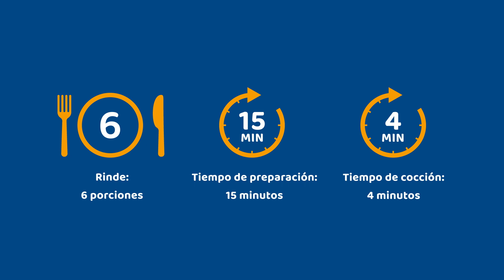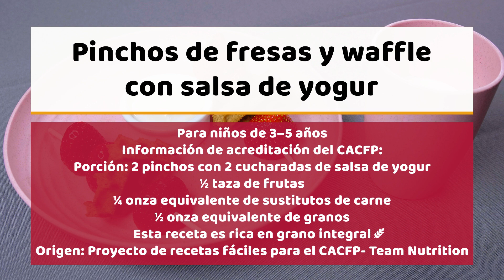Video de cocina para el CACFP: Pincho de fresas y waffle con salsa de yogur para niños de 3–5 años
Este video de cocina para el Programa de Alimentos para el Cuidado de Niños y Adultos (CACFP, por sus siglas en inglés) demuestra cómo preparar rápida y fácilmente la receta estandarizada del USDA de pincho de fresas y waffle con salsa de yogur para niños de 3 a 5 años de edad. La receta se encuentra disponible en la caja de recetas de nutrición infantil